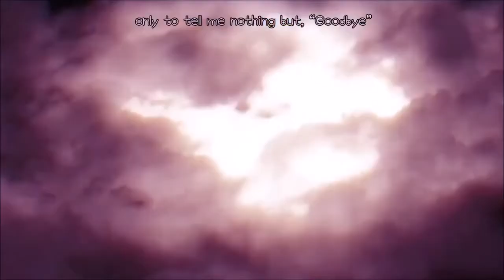【VOCALOID demo】Reboot 【ZOLA PROJECT】+MP3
こんにちは！！！
I'm Back with a new cover {the VOCALOID ver.} (two actually) but Yea I love this song I hope you do to and this song is so beautiful it makes me want to cry (but I don't) anyways JET did a wonderful job with this Song I'm so glad it EXISTS

 BTW this is my first time with VOCALOID so please sorry if it sounds bad or the mixing/ tuning of the voices are off soo yea sorry
Links:

MP3

Credit:

Song: JET

Original Vocals: Hatsune Miku Megruine Luka and Zimi